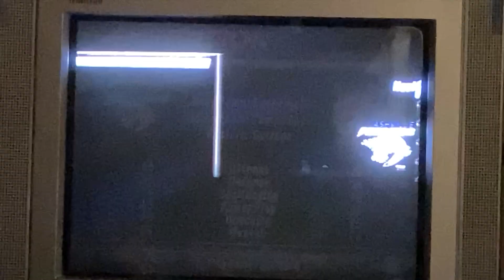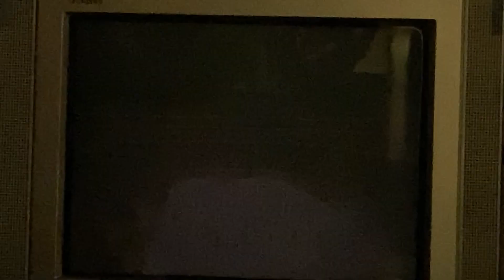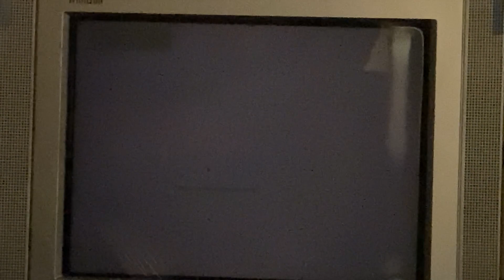NHL Faceoff 99 Gameplay-Nashville Predators vs. Tampa Bay Lightning